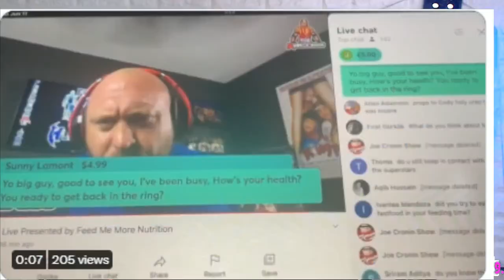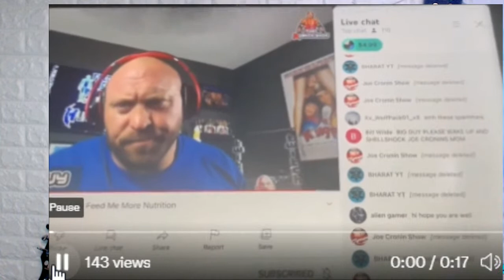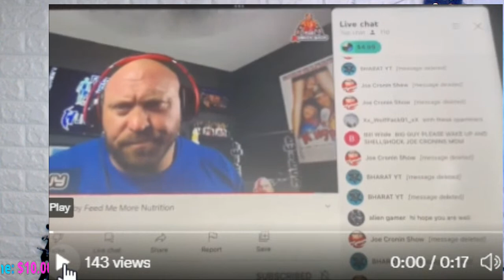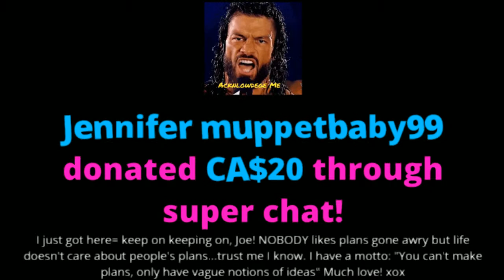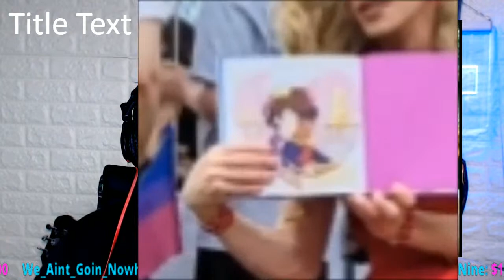UFC #275 BEat the CLOCK !! GloverTeixeira vs Jiří Procházka Ryback thinks I am in his CHATS !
UFC #275 BEat the CLOCK !! Fight Talk &  LIGHTNING Eliminate New York Rangers

Brian Owens
Ryan Pearlz
Mike Shaw
Cody mastro
Humble2B
Skittles
Alan Stober
Shell Bryan
Jman fromkc
colonelstutters
Kevin Murphy
ColdBrewKrew
Steveo
Duane Crenshaw
Joseph Lightsey
extreme shaft
Sith_Negan
NickY J
Chad Lafave
Adtr 210
Gordon Bombay
Drewbar100
CJ REALLA
Relic827
Justin Mcneil
Matt Rossmeier
Alex O'Donnell
Jeremy Brooks
JDVenom
starsrm

Brian Himmelfarb
Shell Bryan
Drewbar100
 JDVenom
JManfromKC
Bryd2393
gatekeeperDrew
Sith NeeGAN
Joe Compton ( reneGod )
Drew
JuneBug
Dwelsh
ItsBulzie !
Schleppy13
Justin Mcneil
DMOON
Jason Tarr
Sith Neegan
SoundWave92
TheBear1322
Gorilla Strong
Nikki T
The Goon
TNA_Better Than WWE
JustCallmeLuke
NullDeath
ABELsalasJR
BADOMEN666
WoolhatDemon
AruShinchu
Lemon

JDfromny206 wrestlelamia
Joe Cronin
wwe